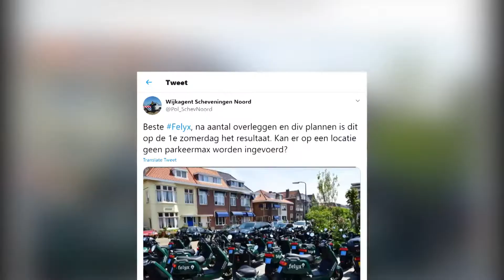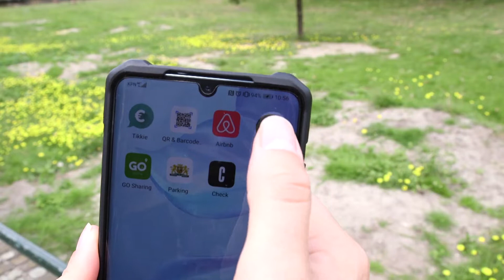Nog meer deelscooters in Den Haag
Er rijden al Felyx en Go-sharing scooters rond, maar dat worden er binnenkort nog meer. 2,000 scooters gaan straks rondrijden in onze stad. Maar hoe zit het dan met de overlast? En welke scooter is het beste?